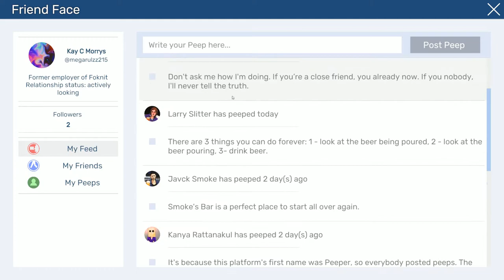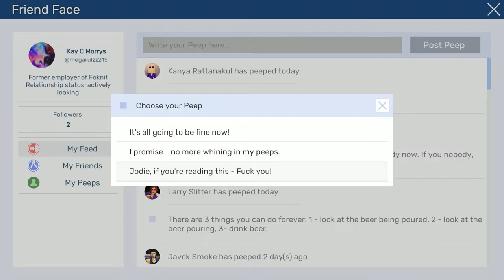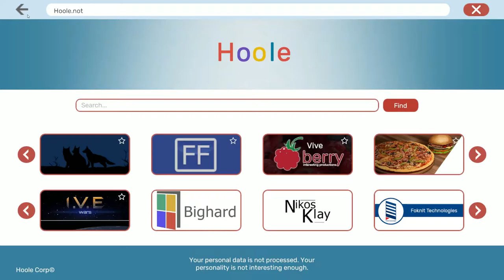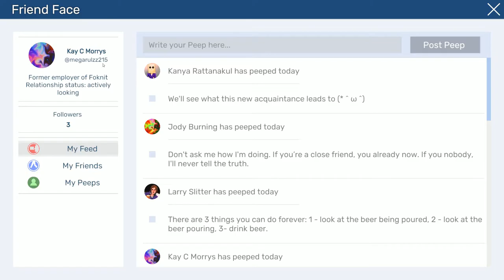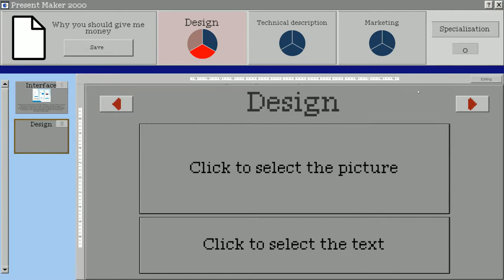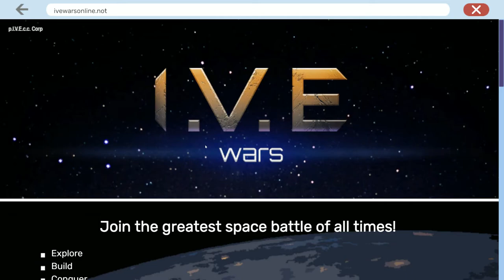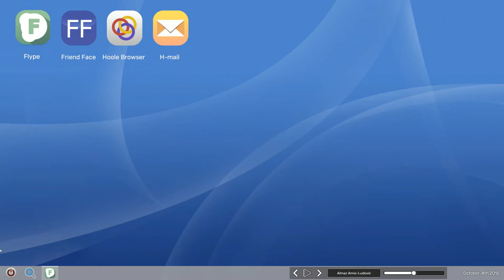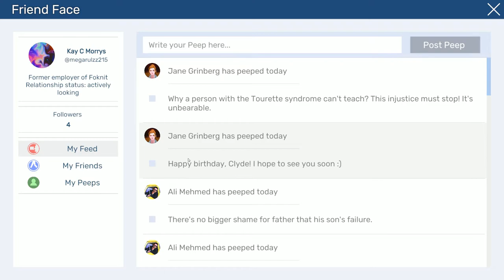STARTING MY OWN BUSINESS! | Startup Valley Adventure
I finally get around to starting my own business in Startup Valley Adventure!

How far will I go...?

Thumbnail avatar made by the amazing @vorratony on twitter!
Twitter.com/vorratony

Steam Says: A tough divorce, getting fired from a job ... Why not make your life harder? Take on the role of a novice startup in Silicon Valley.

A tough divorce, getting fired from a job ... Why not make your life harder? Take on the role of a novice startup in Silicon Valley.

This is PC gameplay of Startup Valley Adventure in case you were interested!